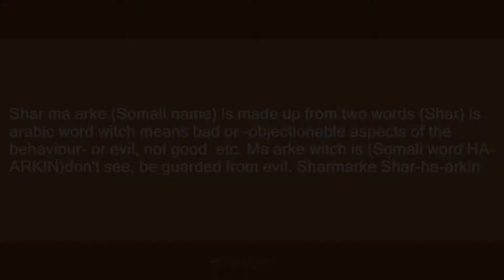sharmarke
Slang flashcards: